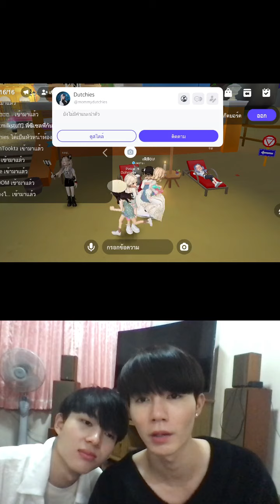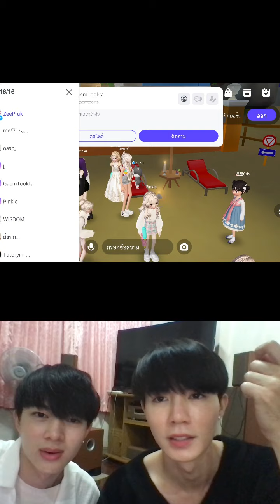(ZeeNuNew) 220413 인스타 라이브 IG Live [1]